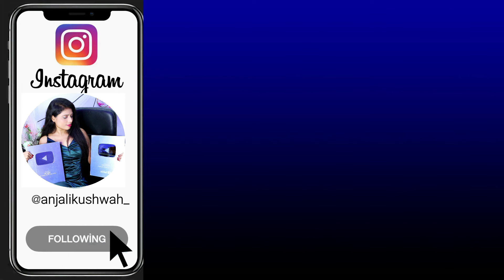4 Easy Amazing hairstyle - Everyday hairstyle | new hairstyle | quick hairstyle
quries solved
hairstyle for everyday,
hairstyle for college ,
hairstyle for outgoing hairstyle ,
hairstyle for gown
hairstyle for kurti,
traditional hairstyle
mordern hairstyle ,
two ponytail hairstyle
open haoirs hairstyle ,
hairstyle for saree,
hairstyle indian,
high ponytail hairstyle ,